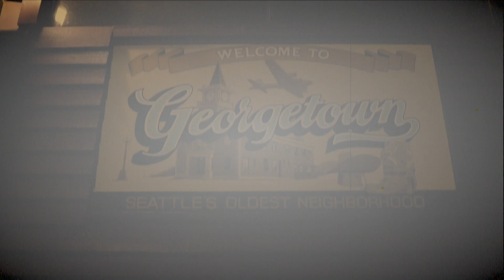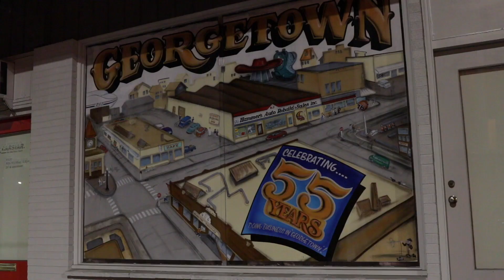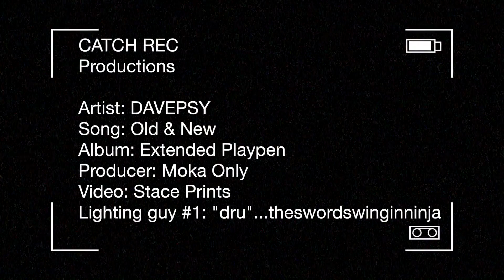davepsy - Old & New [Produced by Moka Only] [URBNET]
From the album "Extended Playpen", produced by Moka Only, video directed by Stace Prints